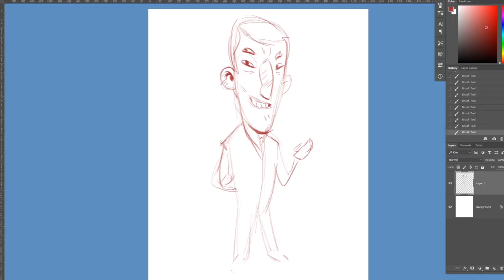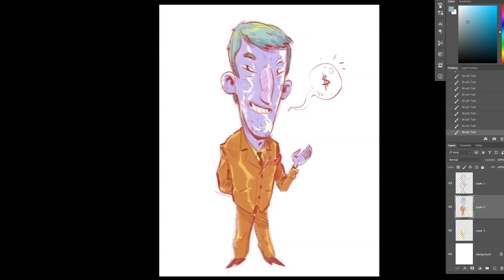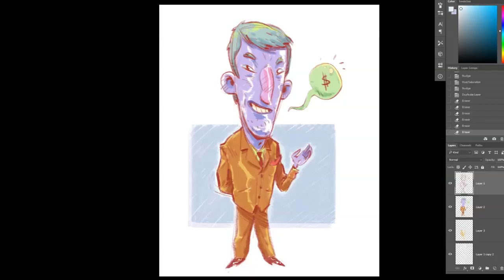Sketch timelapse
A short video of me doodling off the top of my head.

Enjoy a brief snippet of spontaneity!